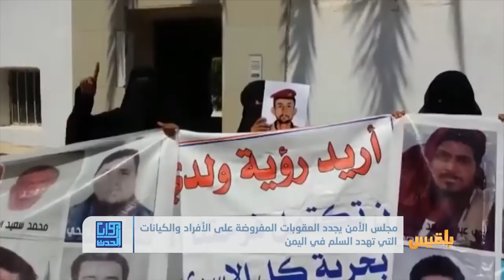زوايا الحدث | أبعاد تجديد العقوبات الدولية بحق المهددين للسلم في اليمن ؟ | تقديم: وجيه السمان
ماذا يمكن أن يضيفه قرار مجلس الأمن بتجديد العقوبات الدولية لمن يهددون السلم في اليمن؟
وماهي أبعاد التحركات الدولية الأخيرة لحل ملف الأزمة والحرب في اليمن؟..